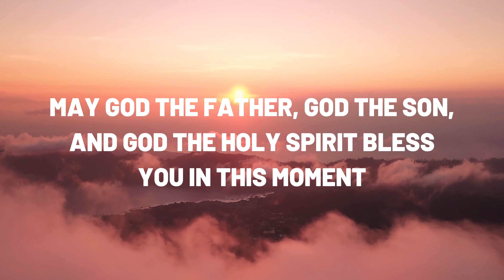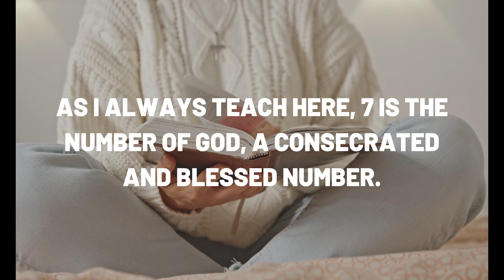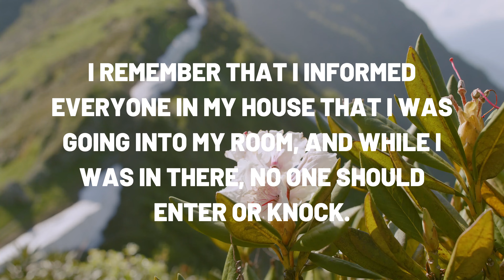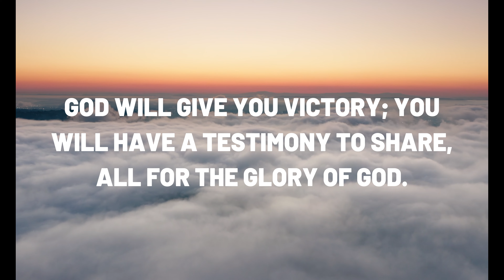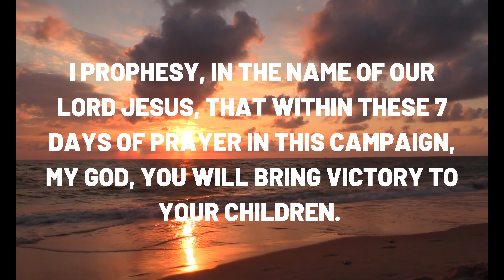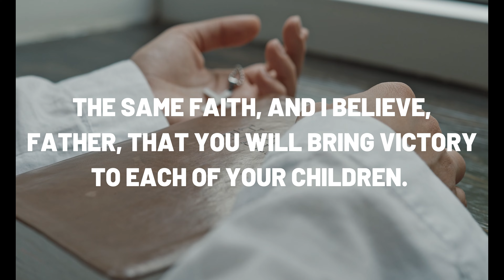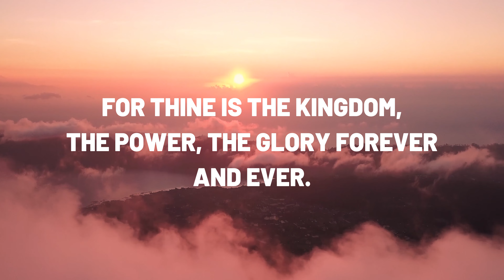WAR ROOM PRAYER CAMPAIGN - 1 DAY (campaign of miracles)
Welcome to our War Room prayer campaign. A powerful prayer campaign that will change your life. Take some time out of your day, dedicate that time to God, do this campaign for your sake. Cry out to the Lord for divine help and he will providentially enter your life.